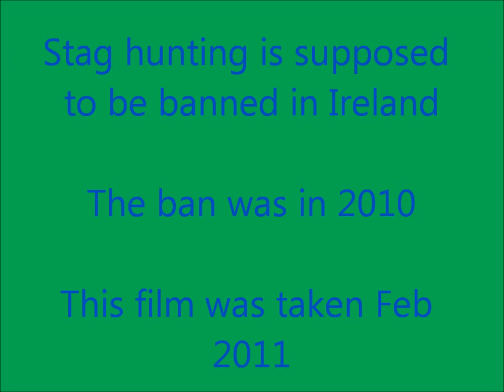Ward Union Hunting a Stag, Feb 2011, AFTER the 2010 Ban.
This video shows the Ward Union Stag Hunt's hounds chasing a stag on 22/02/2011, the year after stag hunting was banned in Ireland.

The film was shot near Bective, Co. Meath at approx 2.10pm